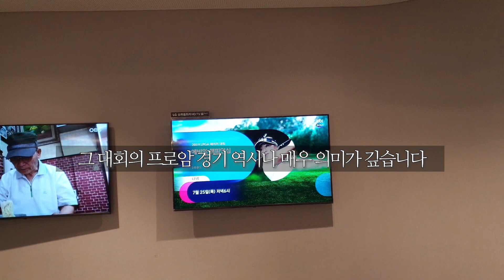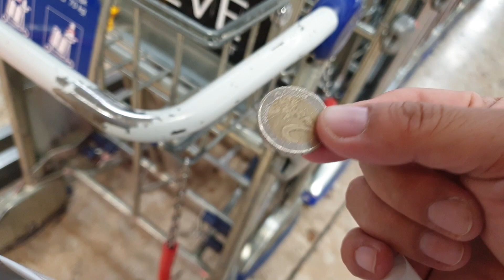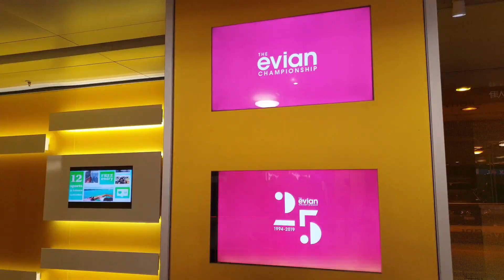2019 LPGA 에비앙 챔피언십 프로암경기를 가다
안녕하세요 크리스입니다~ 제가 에비앙 챔피언십 프로암 경기에 참여하게 되어 영상을 찍어보았습니다 많은 관심 부탁드립니다